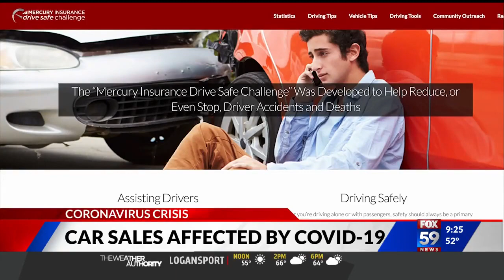Nik Miles Update COVID-19 New Car Sales WXIN Fox 59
Nik Miles gives an update on car sales and how they have been affected by the COVID-19 pandemic